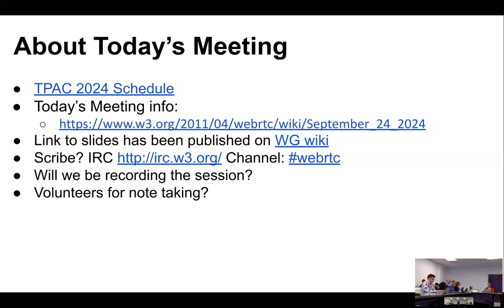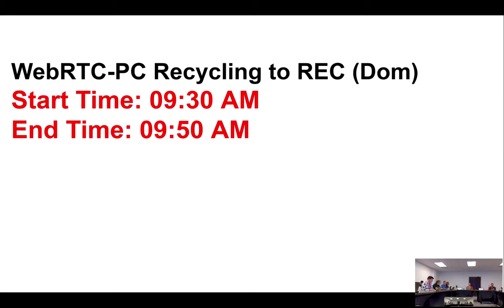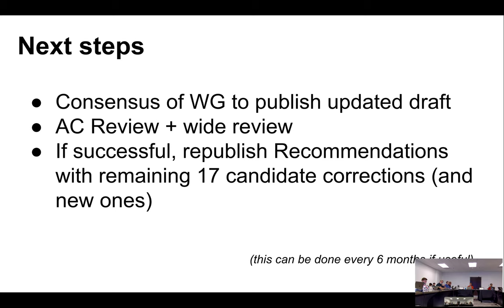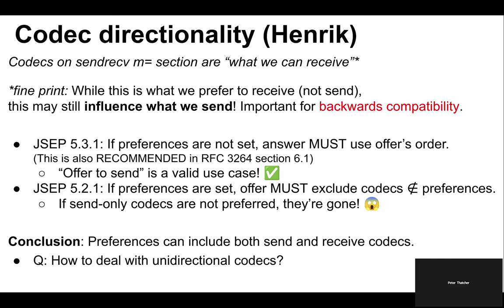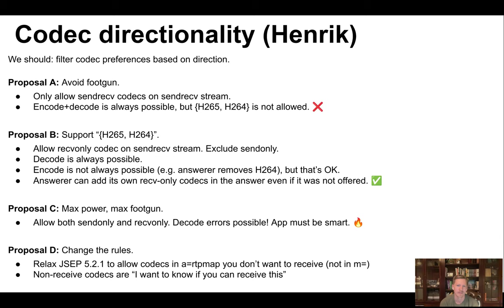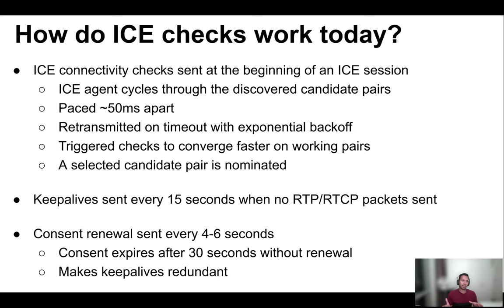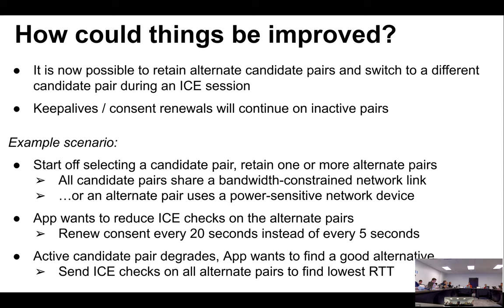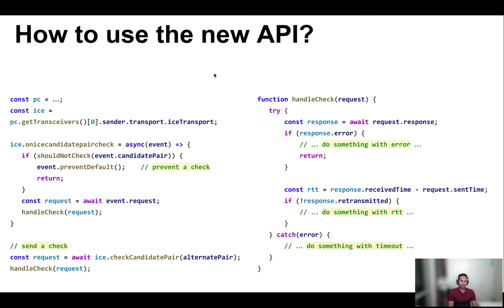W3C WebRTC WG Meeting at TPAC 2024